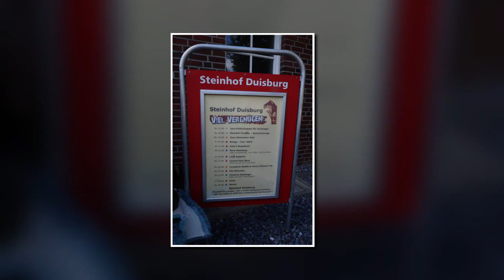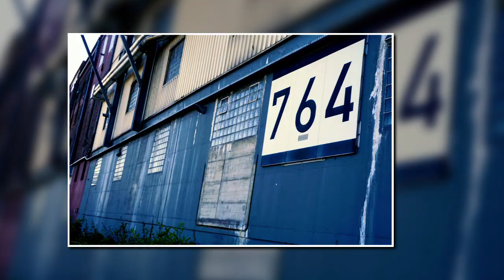RUHRPOTTLIEBE - VON DUISBURG-HUCKINGEN NACH KREFELD-UERDINGEN oder WARUM IST ES AM RHEIN SO SCHÖN ?